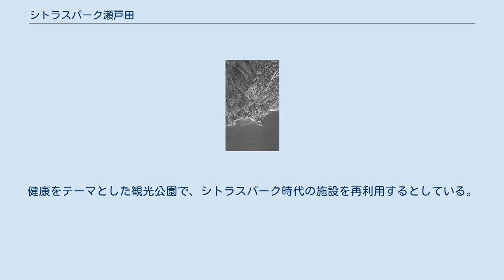シトラスパーク瀬戸田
2005年国土交通省 国土地理院 地図・空中写真閲覧サービスの空中写真を基に作成。
 シトラスパーク瀬戸田（シトラスパークせとだ、英: CITRUS PARK SETODA）は、広島県尾道市（旧豊田郡瀬戸田町）の、生口島にある公園。
 2021年現在休園中。
柑橘類を中心とした農業公園系テーマパークとして開場、現在は健康をテーマとした公園としてリニューアル工事を進めている。
敷地面積約12ha（2015年現在）。
西瀬戸自動車道（しまなみ海道）生口島南ICの北側斜面に立地する。
 そもそもの発端は、向島・因島と共にこの地域の主要産業で不況を受けやすい造船業に代わる新たな産業として観光業に着目し、広島県により考えだされた「園芸ベルト構想」から始まる。
この構想時点でしまなみ海道（生口島道路）は開通前で、向島に洋ランセンター、因島にフラワーセンターが開園し、そして1991年生口橋完成により本州から生口島まで繋がることになった。
つまり、県による園芸ベルト構想最後の施設として、そして瀬戸田町による観光振興事業および農業活性化、更にしまなみ海道整備の関連事業として、1998年3月日本初の柑橘類のテーマパーク「シトラスパーク瀬戸田」が開園した。
当初運営は県・町そして内海造船の第三セクターである（株）シトラスパークによるものであった。
 翌1999年しまなみ海道が繋がったことから、島は観光ブームに湧き、シトラスパークもこの年に年間最大で約52万人が訪れている。
当時は有料であり、中心施設であるシトラスパビリオンなどに約500種の柑橘類を収集、瀬戸内海の遠景を楽しめる施設であった。
2001年かおり風景100選に選ばれている。
 ただ一過性のしまなみ観光バブルが弾けると来園者数も減ったことから2003年（株）シトラスパークは経営に行き詰まり解散、2004年から瀬戸田町運営の無料施設となった。
そして市町村合併のより2006年から尾道市が運営することになり、こうした中で年間入園数は2014年度時点で約5万人までに減り、さらに施設の維持管理の問題から、市は休廃園を考えていた。
そこへしまなみ海道で徐々に興るサイクリングブームの中で、市はここを「健康」をテーマとした公園としてリニューアルすることを決め、それに合わせ県が保有する敷地部分を市に無償譲渡されることになった。
 2016年現在で園内詳細は不明。
健康をテーマとした観光公園で、シトラスパーク時代の施設を再利用するとしている。